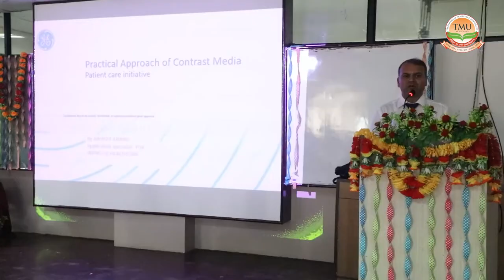TMU-IIC | Tactical Approach For Innovative Contrast Media | Guest Lecture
Department of Radiological Imaging Techniques, College of Paramedical Science,
TMU organised a guest lecture on Tactical Approach For Innovative Contrast Media under the
aegis of TMU-IIC. The guest speaker at the event was Mr. Abhishek Anand, Application
Specialist, PDX.
Watch the session and take a deep dive into insights!